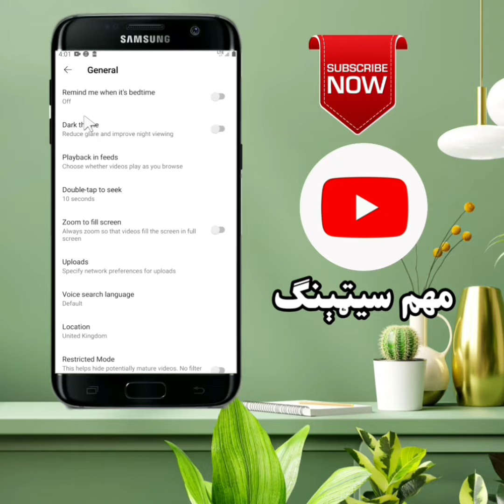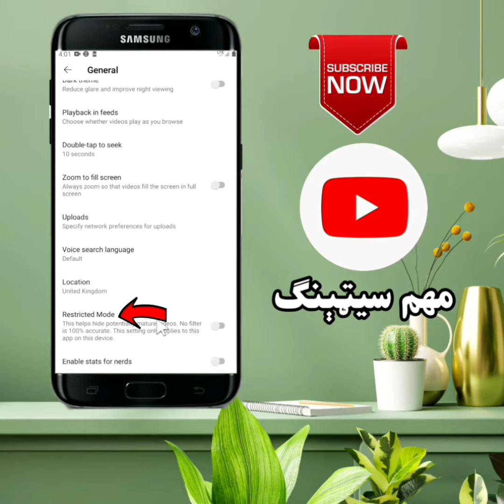YouTube important settings | یوټیوب مهم سیټېنګ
Assalam O Alikum! In this Video I Am Gonna tell you about youtube important settings, we will discuss about some hidden and impressive setting of YouTube 2022.JazakALLAH